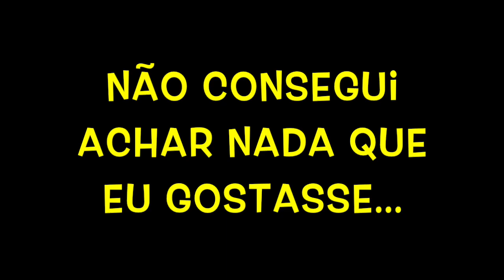Desafio 50 dólares no Outlet em ORLANDO | donaconsumista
Enquanto estava na minha viagem para Orlando, resolvi fazer um desafio de tentar comprar o máximo de coisa que conseguisse, gastando somente 50 dólares. Os preços por lá, são um pouco diferentes do que os preços do outlet daqui da minha cidade. Vale a pena vocês assistirem ao vídeo!

♥ SNAPCHAT donaconsumista
♥ PERISCOPE donaconsumista